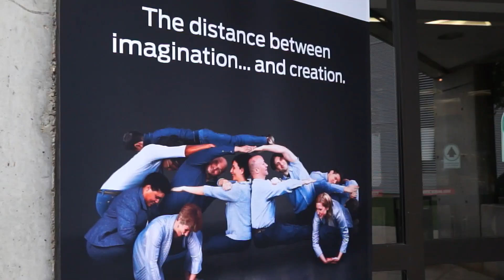Ford Day at Lawrence Tech 2013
Ford Motor Company hosted an on-campus event at Lawrence Technological University last fall. LTU alumni who work at Ford shared their experiences with current students, gave them a glimpse at new technologies, and encouraged students to apply for co-ops, internships and full-time jobs at Ford.